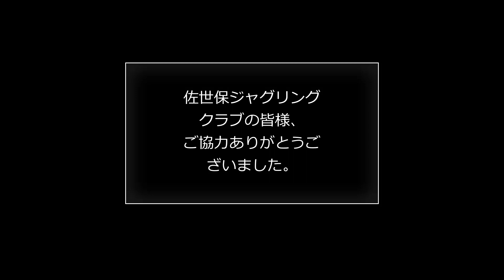【Balloon art 33】How to play Balloon art バルーンアートの遊び方 (ご協力 佐世保ジャグリングクラブ様)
【Balloonart 22】How to make a flying disk (playable balloon art) バルーンアートの作り方 空飛ぶ円盤 (遊べるバルーンアート)

【Balloonart 23】How to make a balloon gun (playable balloon art) バルーンアートの作り方 風船鉄砲 (遊べるバルーンアート)

【Balloonart 24】How to make a flapping ball (playable balloon art) バルーンアートの作り方 羽ばたくボール (遊べるバルーンアート)

●Advanced (上級者)